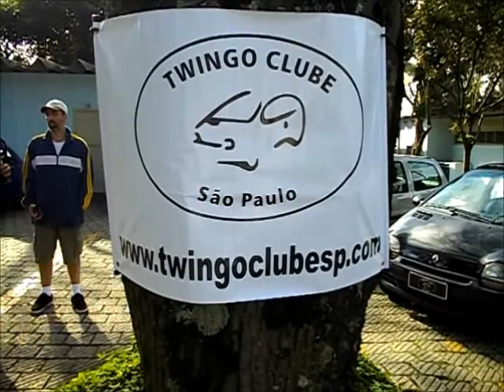3º Encontro de Carros Antigos & Especiais de Guarulhos - 24/06/2012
Participação do Twingo Clube São Paulo no 3º Encontro de Carros Antigos & Especiais de Guarulhos-São Paulo 24/06/2012